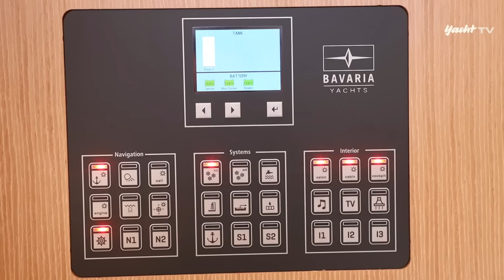Neustart mit der Bavaria C42 - kann die Fahrtenyacht aus der Krise führen?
Ein völlig neues Design, das erste unter neuer Führung, muss sich im Test beweisen. Kann die C42 mit ihrem enormen Heck und Wulstbug punkten? Ein Erfolg wäre extrem wichtig für die bayrische Werft.